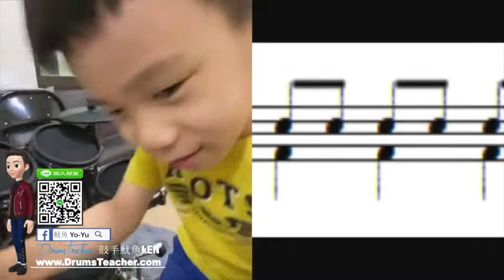【爵士鼓手魷魚kEN®】🥁🎼DrumsTeacher.com™🎶表演.課程 (2020-05🎵爵士鼓學員；幼兒班.學生班.成人班 音樂打擊樂器團體課程) Drum SparxStix